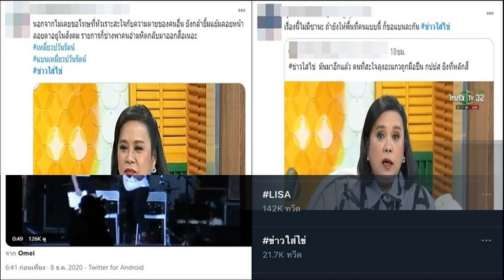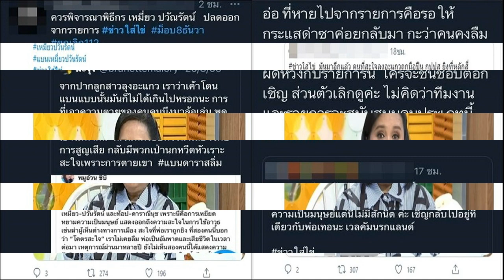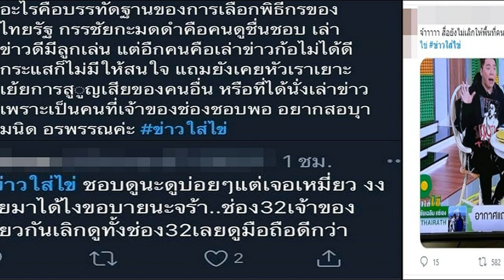เดือดอีก! โซเชียลแห่แบนรายการดัง ดึง เหมี่ยว กลับทำหน้าที่พิธีกร ไร้การขอโทษ